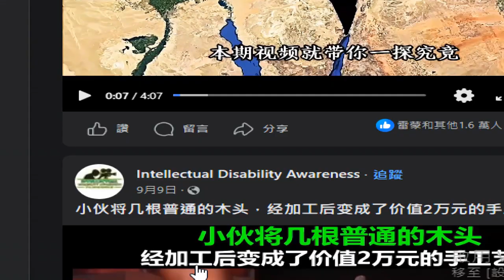錄製 2023 10 23以色列 巴勒斯坦 研究參考資源 地圖 +木頭藝術品創作 13 39 28 122